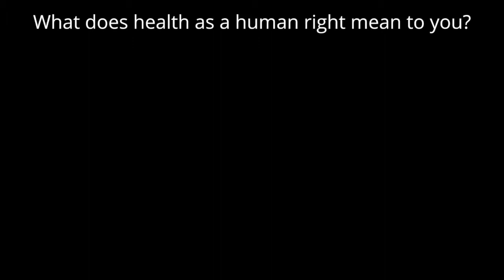PIVOT Values: Health as a Human Right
It takes more than just clinicians to ensure health as a human right. Here are a few examples of the many ways in which the PIVOT team is living out this organizational value in their daily work! Tell us – how do YOU define health as a human right?